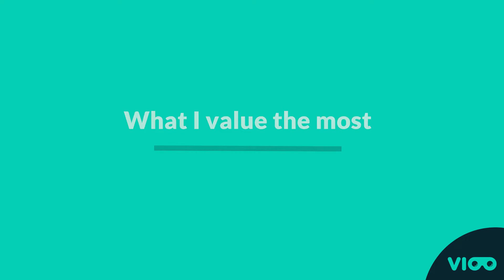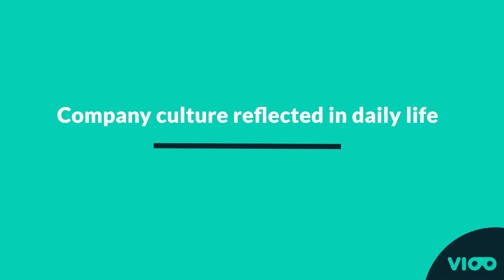Company Culture | Adventures Inc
In this video Pedro Cleto and Giovanna Lino tell us what is like to work at Adventures Inc and the company culture!